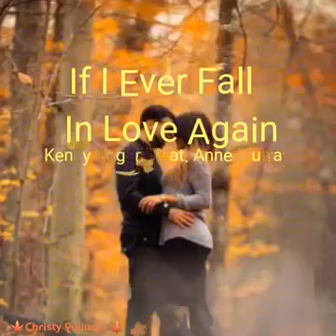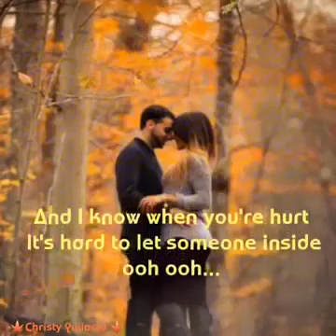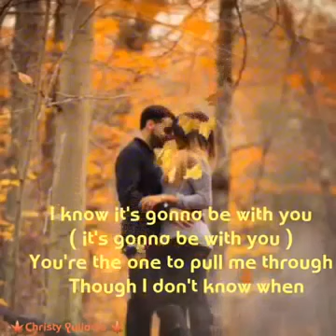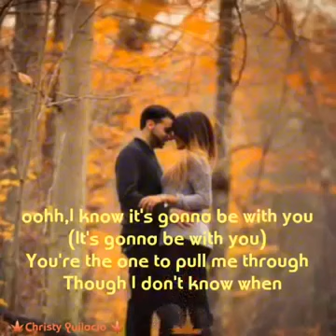August 23, 2020